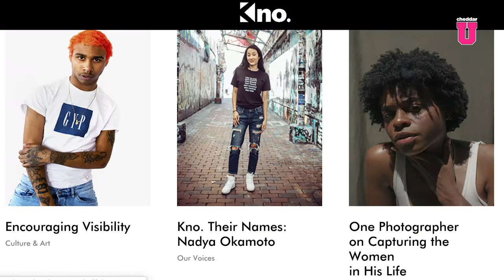Cheddar U Feature about Kno.